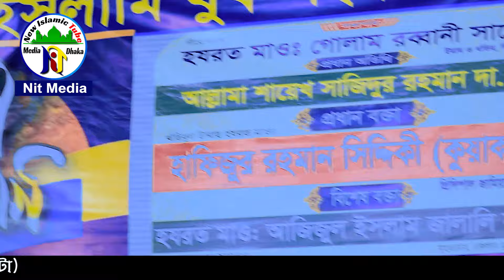ব্রাহ্মণবাড়িয়ায় বুকফাঁটা কান্নার ওয়াজ 24/06/2024 Hafizur Rahman Siddiki ‍হাফীজুর রহমান ছিদ্দীক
Maulana Hafizur Rahman Siddiki is the favorite speaker of the youth, billions of people in Bangladesh have listened to Hafizur Rahman Siddiqui Waz, Kuakata Hujur Hafizur Rahman Siddiki waz performed Waj in every district of Bangladesh. Hafizur Rahman Siddiki) Kuakata Hujur's new waz every day keep an eye on NIT Media YouTube channel, you will get more new waz 2024 in our channel, Mufti Faizul Karim Charmonai, Allama Mamunul Haque, হাফিজুর রহমান সিদ্দিকী নতুন ওয়াজ 2024, Mizanur Rahman Azhari, Bangla Waz Hafizur Rahman Siddiki 2024, Hafizur Rahman Siddiki Kuakata Subscribe our channel to get regular beautiful Waz, হাফিজুর রহমান সিদ্দিকী ওয়াজ ২০২৪